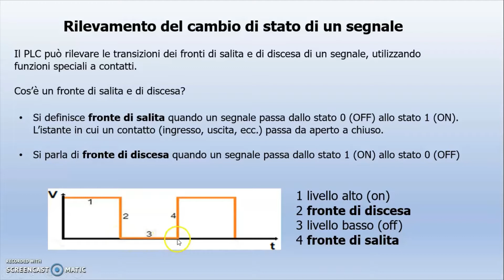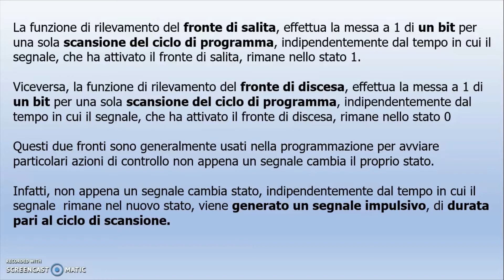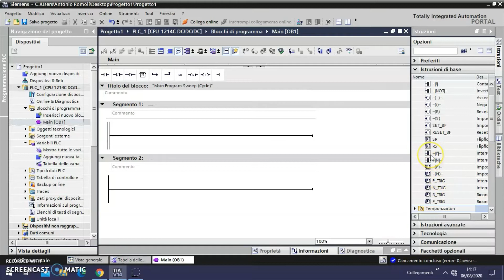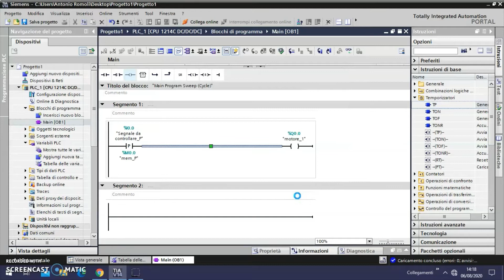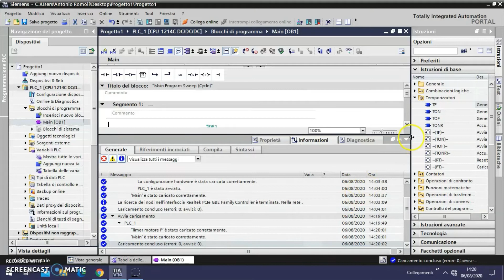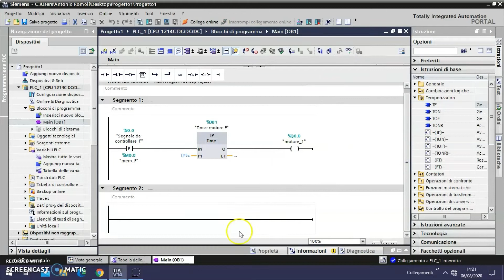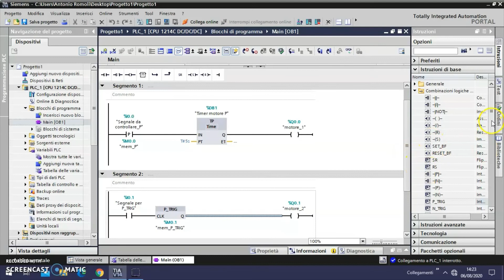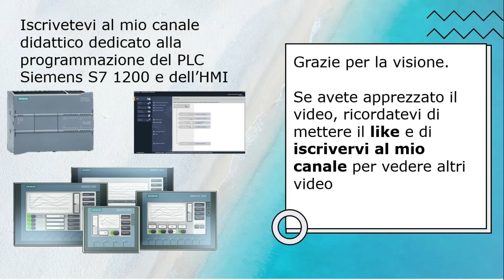Siemens S7 1200: transizioni del fronte di salita e del fronte di discesa (Video 9)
Subtitles: English - Spanish - Arabic
In questo video potrete vedere cosa sono i fronti di salita e di discesa e come programmare un fronte di salita, con il PLC Siemens S7 1200. I fronti riconoscono le transizioni dagli stati ON in OFF e viceversa. Perché sono utili? Come utilizzarli? Questo video risponde a queste domande utilizzando i comandi P e P_TRIG per rilevare i fronti di salita

L'obiettivo dei miei video è che siano didattici. Così come tutti i video del mio canale, che iniziano con una parte teorica/informativa e proseguono con la parte pratica, anche questo video ha la stessa caratteristica. Sarà una "deformazione" professionale, ma credo fermamente che sia il miglior modo per trasmettere conoscenza.